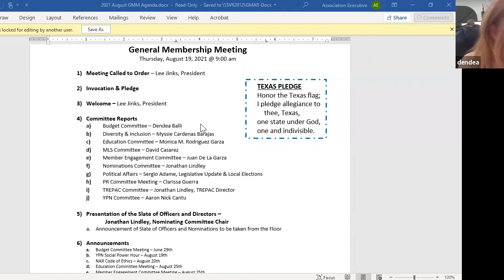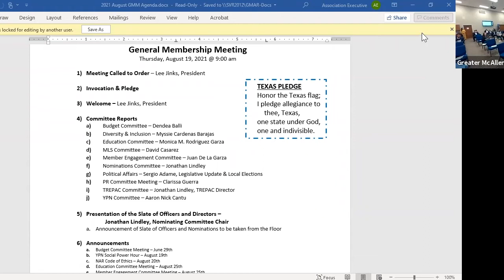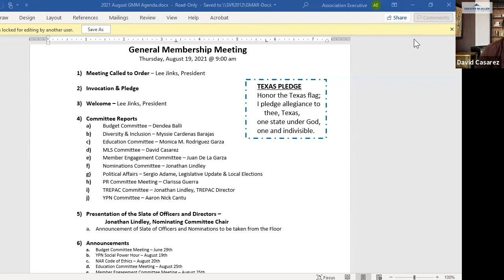General Membership Meeting, August 19th, 2021 | Greater McAllen Association of REALTORS®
This morning, Greater McAllen Association of REALTORS® hosted the first in-person General Membership Meeting of 2021.

During meeting, 2021 President Lee Jinks introduced updates from Chairs and Nominations from the floor were introduced by Committee Chair Jonathan Lindley.